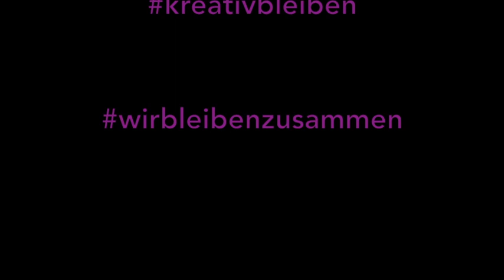Young Arts @ Home #21 // Isolationshöhle - Episode #3 // Online-Tutorial von Katie Lee Dunbar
Katie Lee Dunbar alias Tracy Stencil ist heute Pina als besonderem Gast da!

 Alles, was ihr diesmal braucht:
- eure Kreativität
- euren Körper

Schickt mir eure Slogan-Antworten auf: Wie geht es euch in der Corona-Zeit?

Mit dem Betreff "Tracey Stencil Episode #3"

Ich hoffe, es geht euch allen gut!

Herzliche Wünsche,
Katie